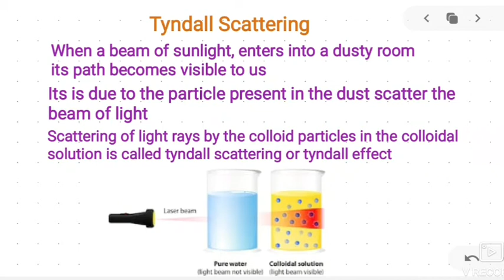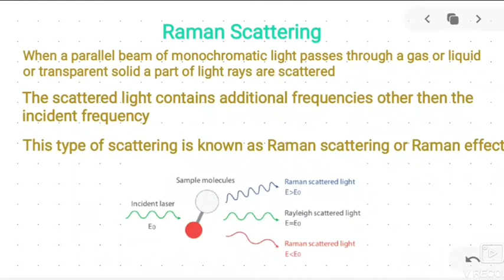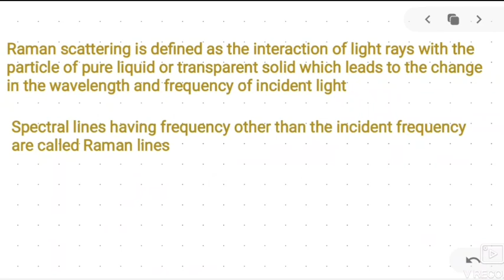Raman scattering | Tyndall scattering | class 10 science | optics| Tamil Nadu new syllabus |physics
Optics part 5
Raman scattering,  Tyndall scattering are explained

Created by